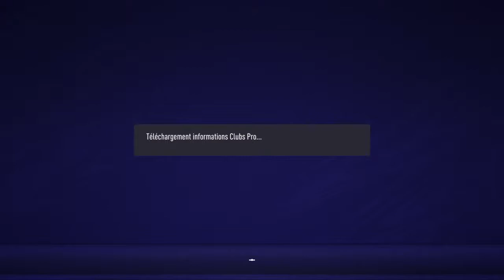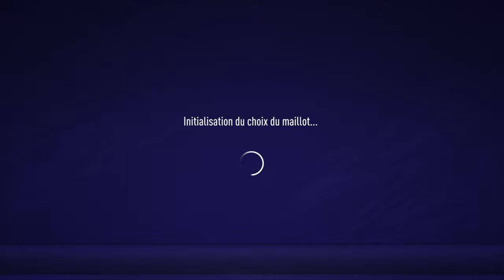Massengo__42x en live!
F/A. Cherche club structuré où expérience dans la compétition 🥇

psn: Massengo__42x

poste :  MDC/MDG/MDD

âge:  20 ANS

exp:  VPG 🇫🇷 | VPG 🇧🇪 | PPL L1| VPG CDF | LIGUE VPN | VFC | LDC.

✅:  7/7